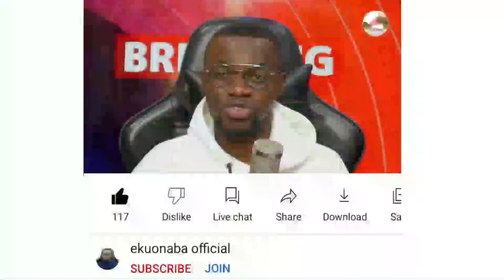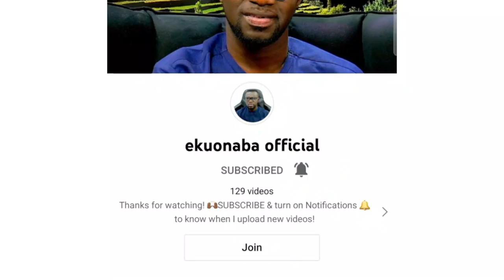fetish priest arrested in Central region for an attempt to ....